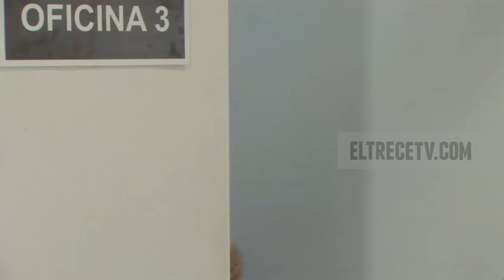Guapas - Capítulo 95: "El ideal de familia"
En este capítulo, Mey (Carla Peterson) quedó obnubilada con el piloto y, finalmente, cayó en la tentación de convertirse en su pareja. La ternura del Facha Salvatierra (Adrián Suar) con sus hijos terminó de conquistarla.

La ternura y el amor que el Facha Salvatierra (Suar) demostró para con sus dos hijos terminó de convencer a la azafata. Mey (Peterson) quedó enamoradísima de del piloto y ahora trata de acercarse a él.

Lejos de Donofrio (Alberto Ajaka) y Francisco (Rafael Ferro), ahora Mey está en búsqueda de un hombre que trate de estar con ella y que no la use como opción. El tema es ¿Podrá el piloto convertirse en su nueva pareja?